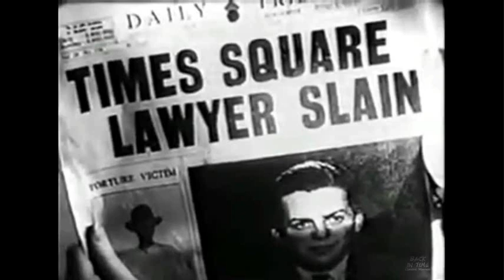What Else I Saw in February 2022--11 Mini Movie Reviews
Movies mentioned:
They Met in the Dark (1943)
Narrow Escape aka A Thousand Men and a Baby (1997)
Target Earth (1954)
Two Thousand Women (1944)
Star Trek III: The Search for Spock (1984)
Laura (1944)
Star Trek IV: The Voyage Home (1986)
Ramrod (1947)
Old (2021)
Non-Stop New York (1937)